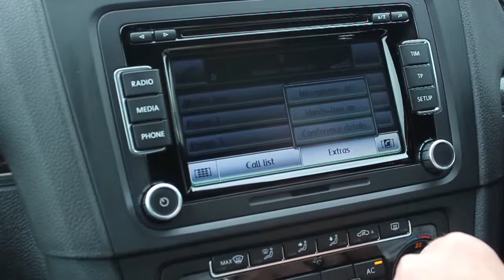Lawrence of Kemnay Volkswagen Golf 2.0 TSI GTi Edition 35